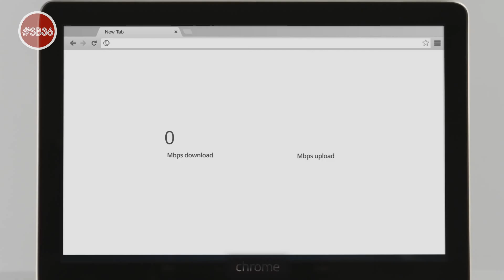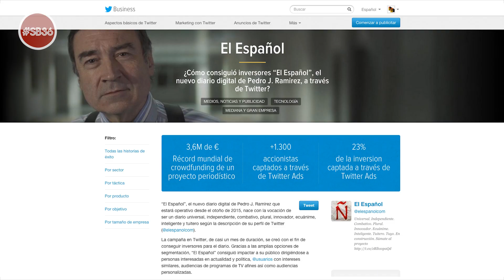El smartwatch de Tag Heuer, Google Fiber y la campaña de El Español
SB36, el programa indispensable para profesionales (y aprendices) del mundo del marketing.

Hoy: Google, Intel y Tag Heuer trabajan juntos en el diseño de un nuevo smartwatch; Google Fiber lleva AdSense a los televisores; la campaña twittera de Pedro J. Ramírez para el diario El Español y el WTF?

Y la pregunta de esta semana... ¿crees que la campaña de Pedro J. se trata de un éxito puntual o es resultado de la capacidad de alcance de Twitter?

SB36 es una producción de 2ConLeche (@2conleche) y El Cañonazo Transmedia (@el_canonazo).
SB36 es un Branded Content de El Cañonazo y de 2conleche.